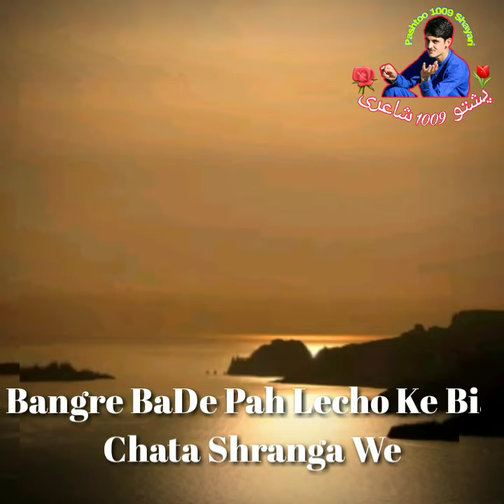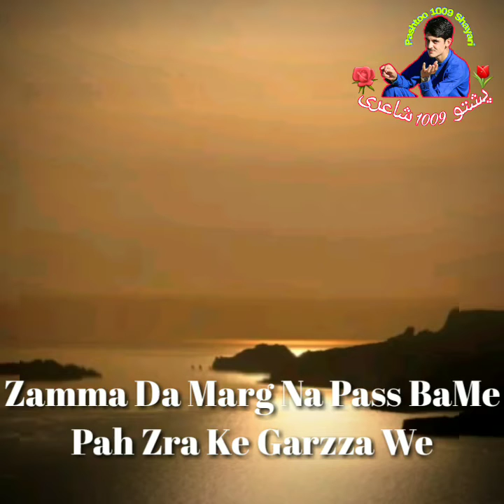Che Maar Shoma Noh Tabame Kamai Mahsosa We..Dera Zabardasta Shayari Da 2021 New Poete..Abid Rehman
السلام علیکم دوستانو سنگہ یو ومید لارم چی ٹول بہ ٹیک ٹک وی دوستانو نیو شاعری دا چی ستاسو ئی واورو انشااللہ ڈیرہ بہ می خواخہ شی۔وسلام